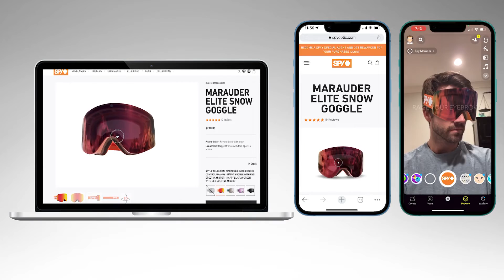Bollé Brands 2022 Cannes Submission (45 second cutdown)